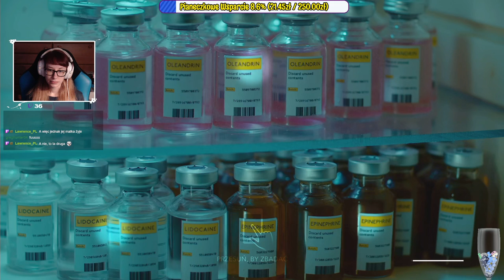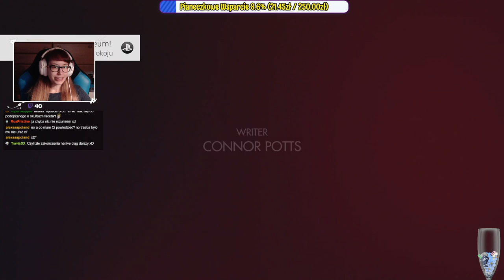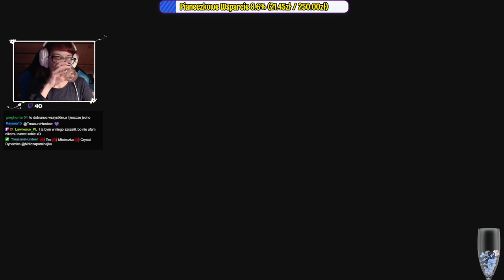[Archiwum] Live - ERICA [PS4] (1) - [3/3] - "Morderczyni i smutny koniec" END